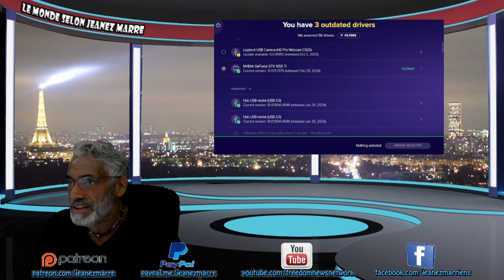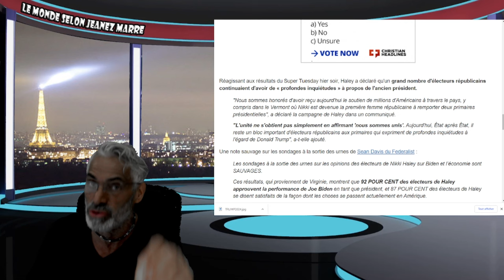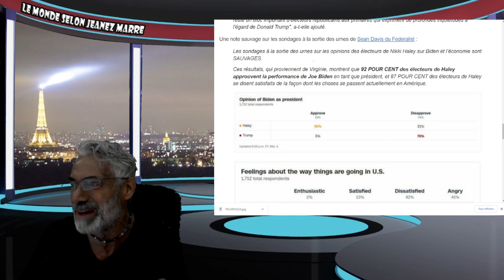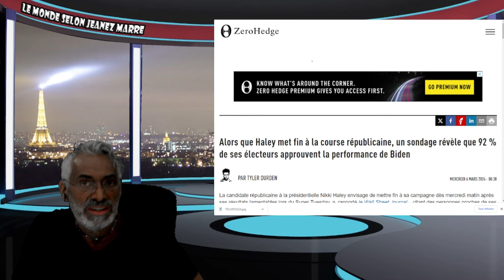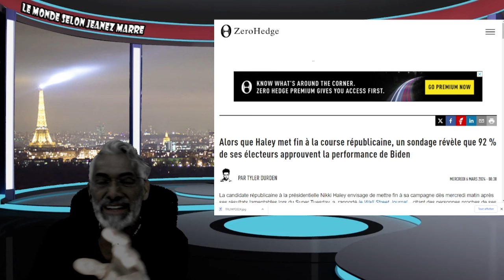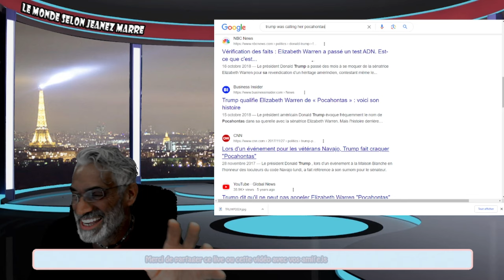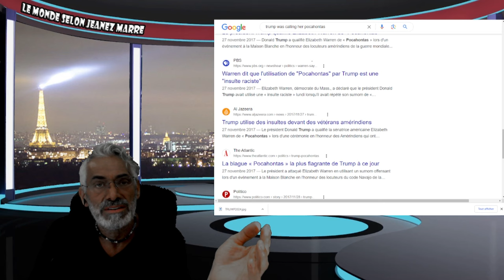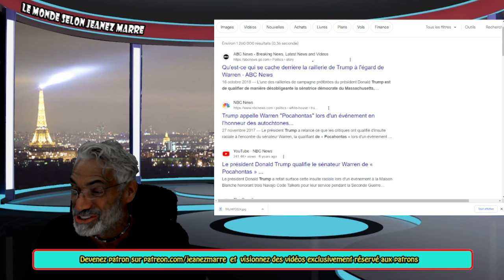DERNIÈRE HEURE;TRUMP GAGNE HAUT LA MAIN LE SUPER TUESDAY;VOICI POURQUOI ON CRAINT TRUMP CHEZ LE DEEP